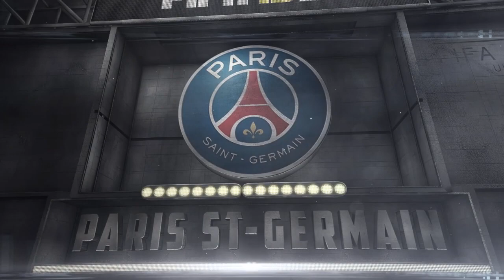FUT15 | TOTS Review | Alexis Sanchez (AD : 93) ! [FR]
10% de réductions avec le code : fatmat10

On se retrouve pour une nouvelle Review avec l'ailier droit Chilien d'Arsenal : Alexis Sanchez version TOTS

Réduction avec le code : FatMat